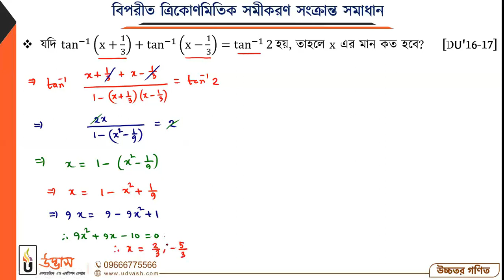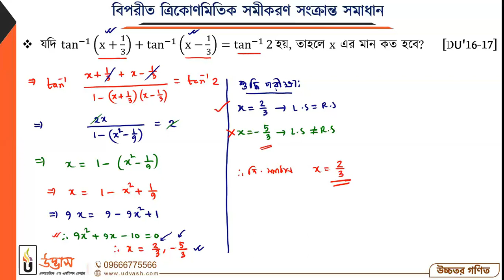বিপরীত ত্রিকোণমিতিক সমীকরণ সংক্রান্ত সমাধান | HSC & Admission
ভার্সিটি ‘ক’ + GK ইংলিশ কার্যক্রম ২০২২ (গুচ্ছ প্রস্তুতি ফ্রি!)

প্রিয় ভার্সিটি ‘ক’ ভর্তিচ্ছু শিক্ষার্থী বন্ধুরা,
করোনাকালীন পরিস্থিতির কারণে তোমাদের HSC বোর্ড পরীক্ষা এবং পরবর্তী এডমিশন টেস্ট এর মধ্যকার সময় অনেকটা কমে আসবে। তাই তোমাদের এই বিষয়টি মাথায় রেখে এখনি এমনভাবে প্রস্তুতি নিতে হবে, যাতে করে পরবর্তীতে এডমিশন ঝড় সামলাতে তোমাদের হিমশিম খেতে না হয়। বিশ্ববিদ্যালয়ের যে স্বপ্ন তোমরা শৈশব থেকে মনের কোণে লালন করে এসেছো, সেই স্বপ্নপূরণে কোনোভাবেই যেনো প্রতিবন্ধকতা সৃষ্টি না হয়।
আবার এক্ষেত্রে একথাও মাথায় রাখতে হবে যে, এডমিশন টেস্টে ভালো করতে হলে বোর্ড পরীক্ষায় ভালো করা জরুরি। কেননা, ভর্তি পরীক্ষায় HSC বোর্ড পরীক্ষার রেজাল্টের উপর সর্বোচ্চ মার্কস মূল্যায়ন করা হয়। তাই ভর্তি পরীক্ষার আগে অবশ্যই বোর্ড পরীক্ষায় ভালো করতে হবে। এজন্য এখন থেকে এমনভাবে ভার্সিটি ভর্তি পরীক্ষার প্রস্তুতি সম্পন্ন করতে হবে, যাতে করে বোর্ড পরীক্ষার রেজাল্টও ভালো হয়; পাশাপাশি ভার্সিটি এডমিশন টেস্টের প্রস্তুতিতেও তুলনামূলক এগিয়ে থাকা যায়। মূলত এলক্ষ্যেই উদ্ভাসের আয়োজন- “ভার্সিটি ‘ক’ কোর্স”।
যেখানে সুষম প্রস্তুতির লক্ষ্যে পদার্থবিজ্ঞান, রসায়ন, উচ্চতর গণিত এবং জীববিজ্ঞানের উপর বোর্ড স্ট্যান্ডার্ড ৪০টি স্পেশাল রিভিশন ক্লাস নেওয়া হবে। এছাড়া Biology-তে বোর্ড পরীক্ষা ও এডমিশন টেস্টে ভালো করতে ক্লাসের পাশাপাশি উদ্ভিদবিজ্ঞান মেডিট্রিক্স, উদ্ভিদবিজ্ঞান প্র‌্যাকটিস বুক, প্রাণিবিজ্ঞান মেডিট্রিক্স, প্রাণিবিজ্ঞান প্র‌্যাকটিস বুক; এই ৪টি বই দেওয়া হবে। যেহেতু ভর্তি পরীক্ষা বোর্ড পরীক্ষা পরবর্তী কম সময়ের মধ্যেই অনুষ্ঠিত হয়, তাই প্রত্যাশা করি এই বইগুলো এবং উপরিক্ত ক্লাসগুলো বোর্ড পরীক্ষার পাশাপাশি তোমাদেরকে ভার্সিটি এডমিশন টেস্টেও এগিয়ে রাখবে।
উল্লেখ্য যে, বর্তমানে এই কোর্সে ভর্তিকৃতদের জন্য বোর্ড পরীক্ষা ও এডমিশন প্রস্তুতির পরিপূরক হিসেবে ৪০টি রিভিশন ক্লাস এবং ৪টি স্টাডি ম্যাটেরিয়ালস দেওয়া হবে। পরবর্তীতে ভার্সিটি এডমিশন টেস্টের সম্পূর্ণ সুষম প্রস্তুতি নিশ্চিতকরণে পর্যাপ্ত সংখ্যক বিষয়ভিত্তিক ক্লাস, ডেইলি এক্সাম, উইকলি এক্সাম, পেপার ফাইনাল এক্সাম, সাবজেক্ট ফাইনাল এক্সাম, কম্বাইন্ড পেপার এক্সাম, ফাইনাল মডেল টেস্ট, স্পেশাল মডেল টেস্ট এবং মানসম্মত স্টাডি ম্যাটেরিয়ালস সমূহ তো থাকবেই!